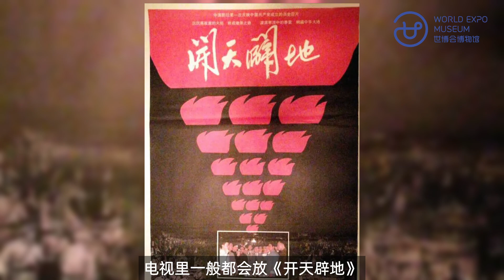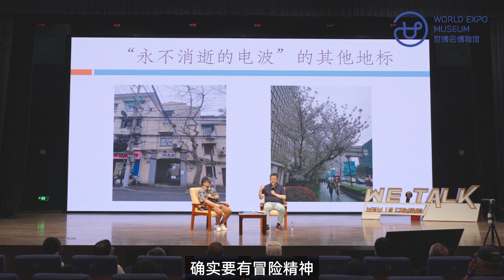City life in the movies